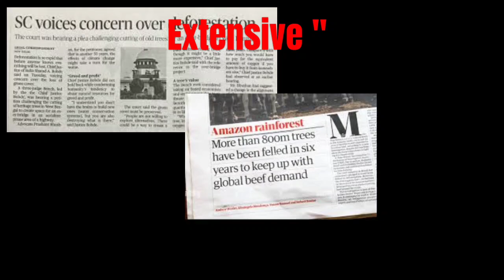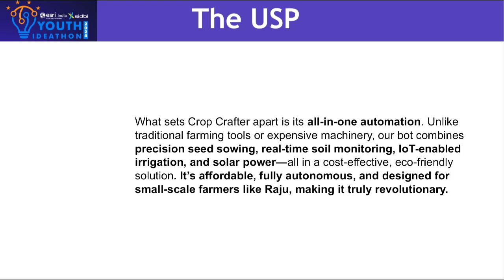UID - 2F0922 | Youth Ideathon 2024 | TOP 500 | Team - Hidden host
Youth Ideathon 2024 | Students - Athul Vinayak Pradeep | Maanya R Jain | Nathan Prakash Muralidharan | Abishek Muralisankar | Senior (9 - 12 Grade) | Yuvabharathi Public school | Team- Hidden host

Crop Crafter - Farming for tomorrow

The revolutionary agribot aimed to change the face of present day agriculture to somthing beyond futuristic and efficient.